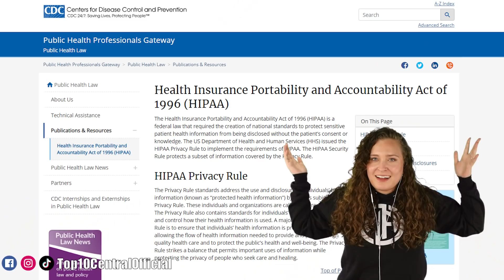Karens Who FREAKED Out On Other Karens - Part 2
NOBODY likes Karens, especially not these ones who freaked out on OTHER Karens! In one corner, it's an entitled Karen having a public freakout, in the other corner, it's another Karen or male Karen getting owned or getting put in their place, and it's all caught on camera. You might feel some instant regret from watching this Karen tiktok mashup and public freakout compilation since it'll be so hard to try not to get mad. Try not to cringe and try to enjoy this 2021 retail nightmare and Karen meltdown compilation!

Times Codes:
0:00- Walmart Karen And Male Karen
0:58- Rude Customer Vs. Employee
2:13- Angry Karen Gets Owned
3:40- Restaurant Freakout Caught On Camera
4:49- Drive Thru Freakout
5:48- Anti-Mask Karen
6:46- Public Meltdown
7:47- Male Karen Confronts Karen Employee
8:32- July 4th Neighbor Freakout
9:24- Funny Retail Nightmare
10:04- Male Karen In The Wild
11:06- Male Karen Vs. Anti Masker